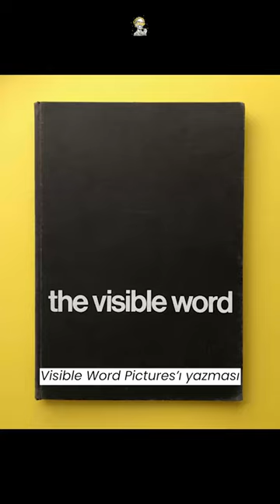Modern Eğitimin Babası Comenius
Comenius Modern eğitimin babası olarak anılan Comenius 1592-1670 yılları arasında yaşamıştır. Avrupa’da meydana gelen 30 yıl savaşları yüzünden Polonya’ya göç etmiştir ve burada çok kapsamlı eğitim reformları yapmıştır. İlk resimli ders kitabı olan Visible Word Pictures’ı yazması eğitim dilinde Latince yerine yerel dilleri kullanması, ezberci eğitim yerine mantıksal tekniklere ağırlık verilmesini ve yoksul çocuklar için eğitimde fırsat eşitliğini savunması ile günümüzde hâlâ etkilerini görebildiğimiz bir pedagogdur. Uluslararası eğitim kavramını öne sürmüş olan ilk eğitimcilerden de biridir. Ayrıca kendisi o dönemin Avrupa’sında kadınların da eğitim almasını desteklemiştir. Comenius’a göre eğitim sisteminde çocuğun yeteneği keşfedilip o yönde gelişmesi için eğitim verilmeliydi. Kendi dönemindeki bazı pedagogların aksine sadece teoride kalmaması kendi kurduğu Pansofik Kolej’de yöntemlerini uygulamaya çalışması da kendisini ayıran bir özelliği. Peki siz okul müdürünüzün Comenius olmasını ister miydiniz?